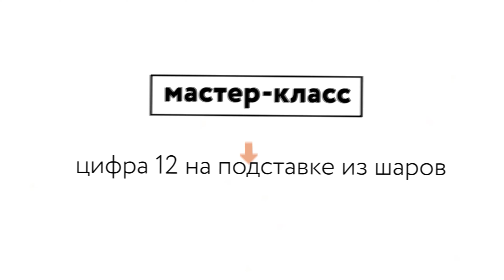Мастер-класс | Композиция с цифрами 12 на подставке из шаров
В нашем мастер классе вы узнаете:
- Как надежно прикрепить фольгированные фигуры и две цифры в одной композиции
- Простой способ изготовления цветка из шаров
- Полный список и количество материалов необходимых для изготовления и просчета себестоимости композиции

Материалы:
Склад набору:
- Две цифры 40" FLEXMETAL сиреневые (2 шт)
- Фол шар 24" Куб пастель белый (Китай) (2 шт)
- Шар 12" Bubble Deco стеклянный (Китай) (2 шт)
- Надпись на куб «З Днем Народження!» (1 шт)
- Надпись на куб «Нехай всі мрії перетворюються в реальність!» (1 шт)
- ШДМ 160 Gemar хром 89 серебро (8 шт)
- ШДМ 160 Gemar пастель 01 белый (4 шт)
- ШДМ 160 Gemar хром 97 фиолетовый (2 шт)
- ШДМ 260 Gemar пастель 01 белый (6 шт)
- Шар 12" Gemar пастель 01 белый (11 шт)
- Шар 12" Gemar пастель 79 светло-сиреневый (7 шт)
- Шар 13" Gemar хром 97 фиолетовый (8 шт)
- Шар 5" Gemar пастель 01 белый (25 шт)
- Шар 5" Gemar пастель 79 светло-сиреневый (23 шт)
- Шар 5" Gemar хром 97 фиолетовый (12 шт)
- Шар 5" Gemar хром 89 серебро (10 шт)
Инструменты:
- Калибратор
- Компрессор
- Насос
- Запайщик
- Термо-пистолет
- Полимер для шаров
- Монтажная пленка
- Ножницы

*Купить готовый набор с материалами для выполнения данной композиции Вы можете на сайте нашего оптового магазина:

*Фото и видео композиций в хорошем качестве, которые Вы можете и использовать на своих страничках, уже в нашем Телеграм-канале:
|Yumi Market|